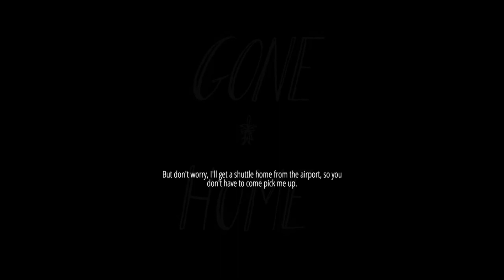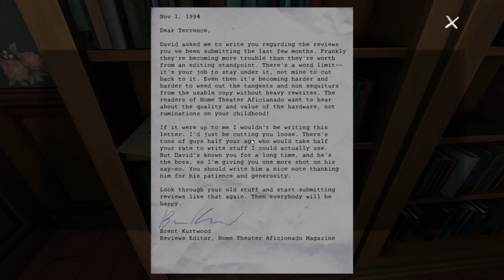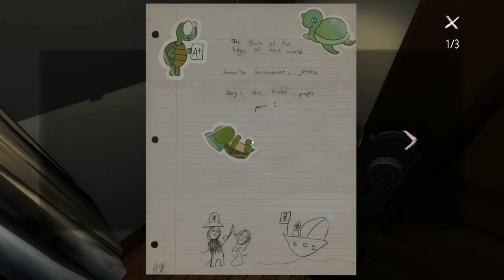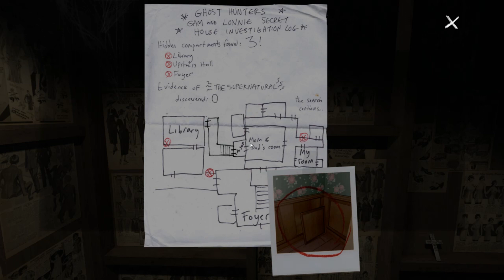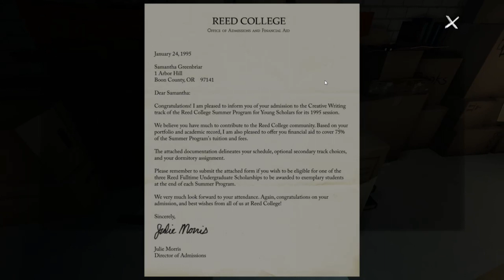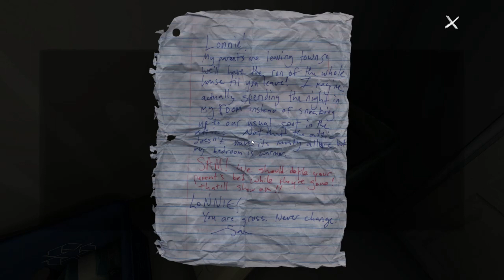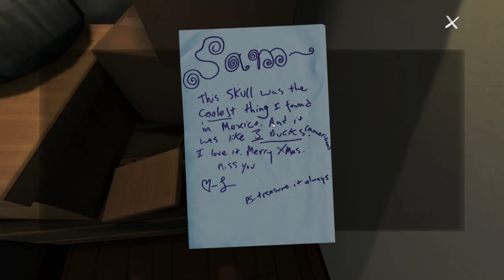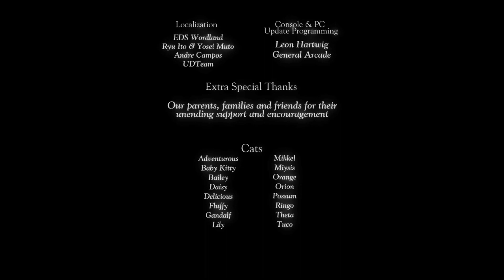Gone Home (Full Gameplay Walkthrough)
Full gameplay walkthrough of Gone Home